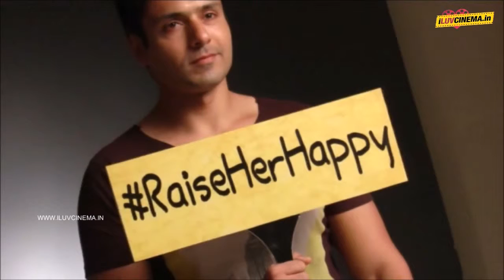TV Celebs At Shoot Of Music Video O Meri Jaan